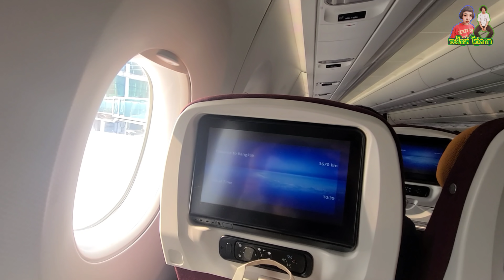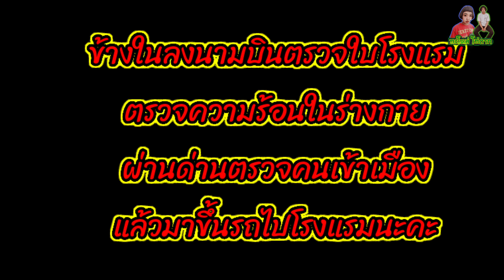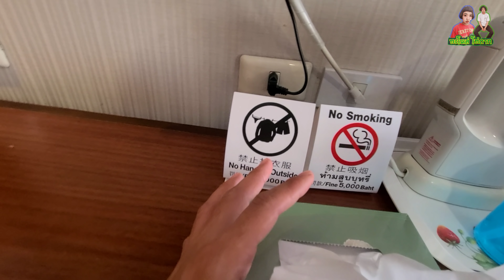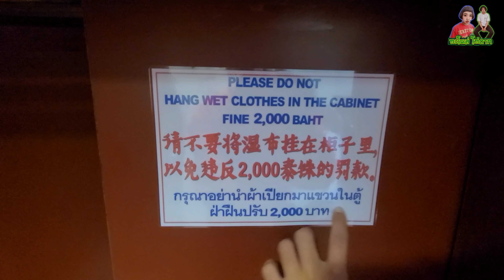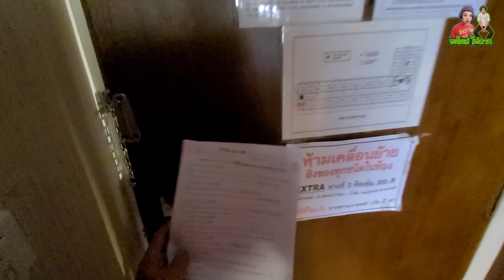เดินทางกลับไทยช่วงโควิดแบบจองโรงแรมเองพร้อมรีวิวโรงแรมที่กักตัว14วัน​ | ถะโหล่​ โถ่ดาก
ขอบคุณ​ทุการติดตามนะครับบ❤️
ช่องทางติดตามเรา2คนได้ทาง
FB:ทิว​ ถะโหล่โถ่ดาก/ฝ้าย​ ถะโหล่โถ่ดาก
FBเพจ:ถะโหล่​ โถ่ดาก
Instagrem​:thaholthodak